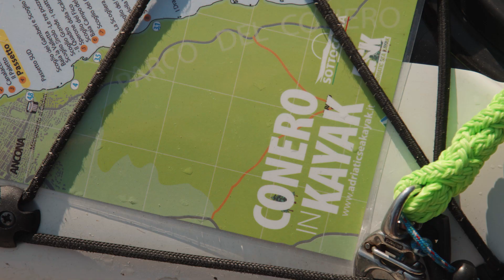CONERO IN KAYAK - By Adriatic Sea Kayak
Il 7° CONERO IN KAYAK - un raduno pieno di gioia divertimento mare ed amicizie.

Thanks Mattia Muccichini